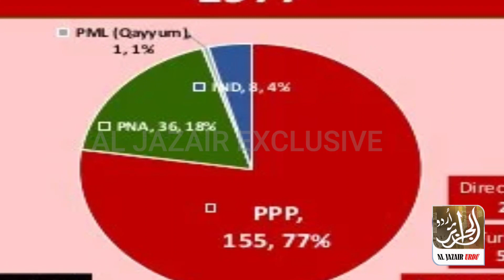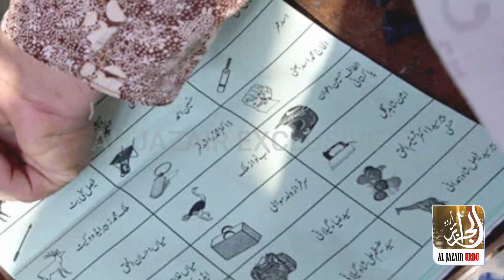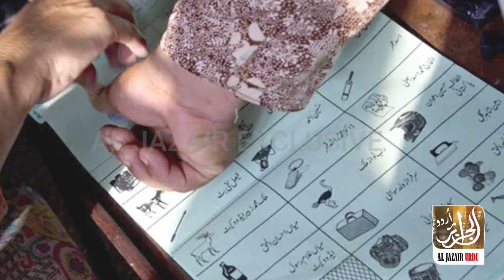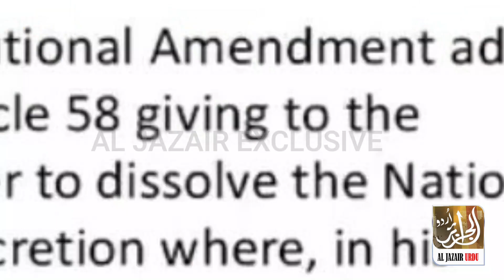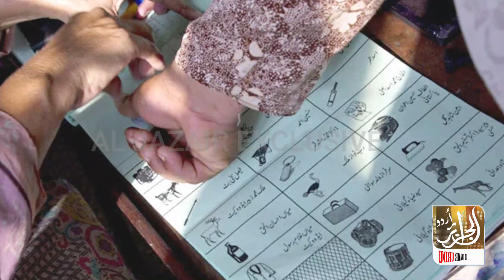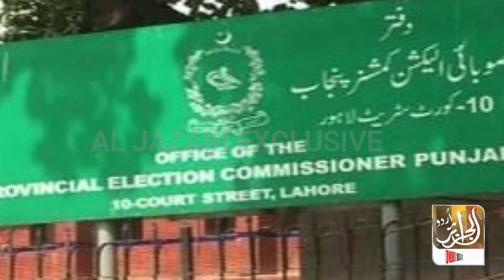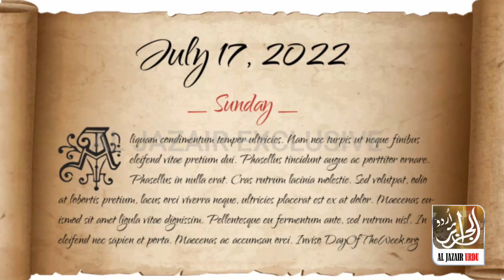It has been decided who will win the by-election in PP-167 on July 17, 2022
جولائی 17 سن 2022 کو ضمنی الیکشن پی پی 167 میں کون جیتے گا فیصلہ ہو گیا